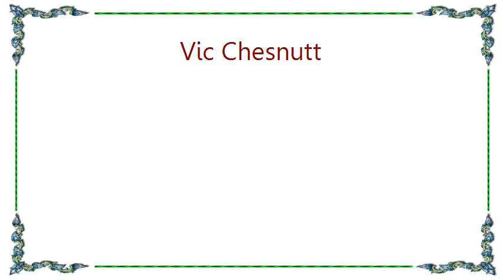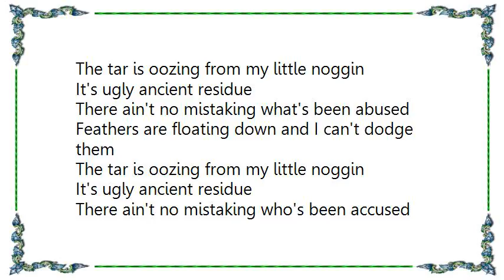Vic Chesnutt - Lucinda Williams Lyrics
[Lyrics Vic Chesnutt - Lucinda Williams]
Imports and altercations
My faculties on a shoe-string vacation
I settled down on a hurt as big as Robert Mitchum
And listen to Lucinda Williams

Oh, convenient lies, rubber knives
I'm a dastardly villain, doing belly dives
I before E except after me
I'm dowsing my vitals at break-neck speed

You and your little entourage
Playing amazing little parlor games in the garage
Like a jury of my peers triangulating
My pretty point of exasperation
Yes we gather for some of that Catholic juice
And hide behind the shower curtain, I watch the virgin spruce
I'm soaking wet and feeling funny
The mirror's a mirage, no wonder I always look so crummy

My heroes are all off in the great beyond
England is old but Atlantis is gone
Feathers are floating down, and I can't dodge them
The tar is oozing from my little noggin
It's ugly ancient residue
There ain't no mistaking what's been abused

There ain't no mistaking who's been accused